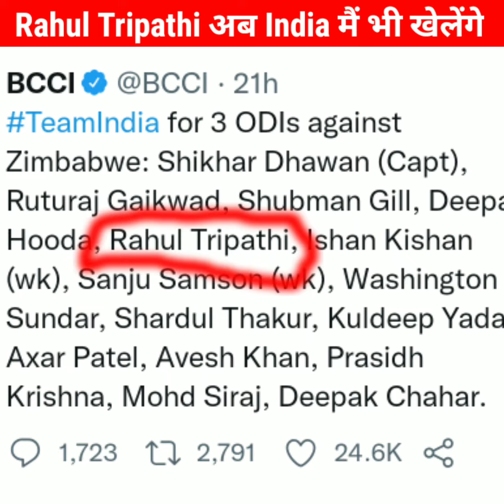Rahul Tripathi 31 साल की Age मैं करेंगे India के लिये Debut l Rahul Tripathi's Journey l Ind vs Zim